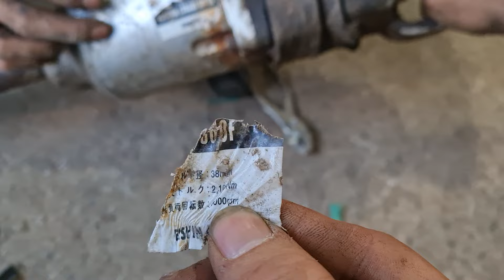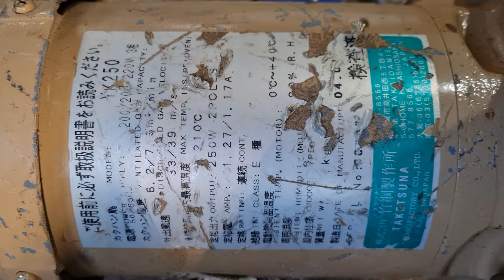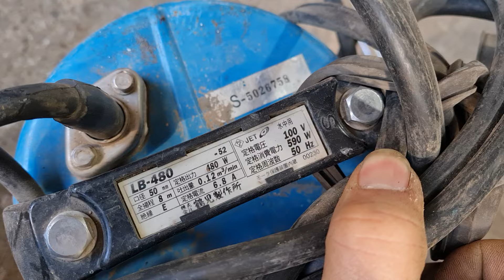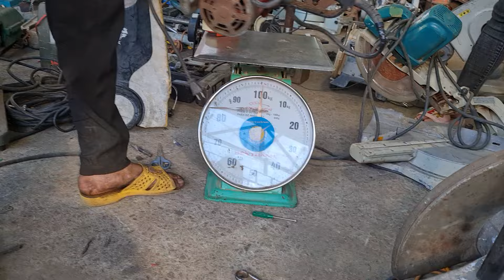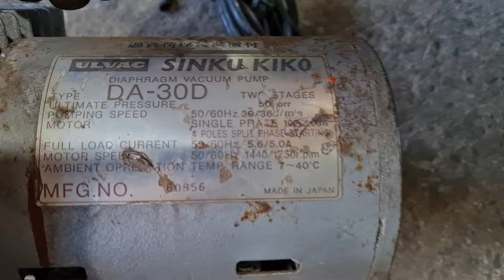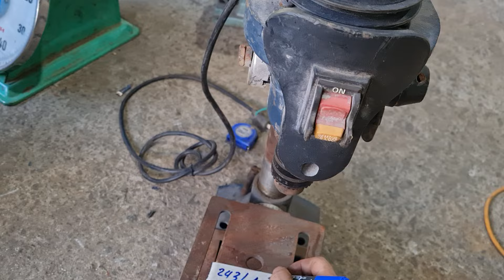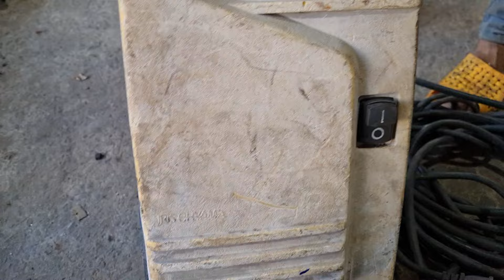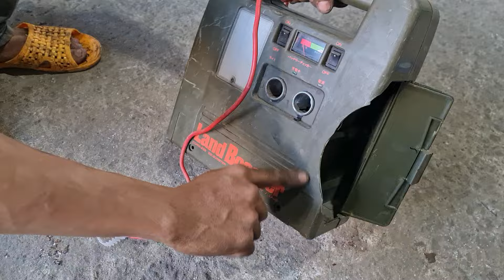Vi Cá Bán Ve Chai . 21/3 . ☎️ LH : 0916939281 MS Uyên 0337720866 .